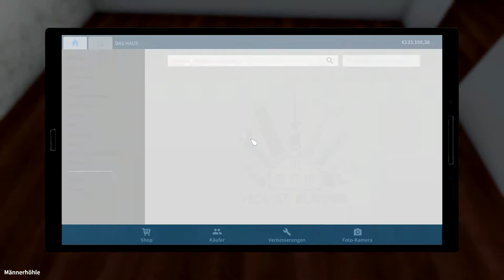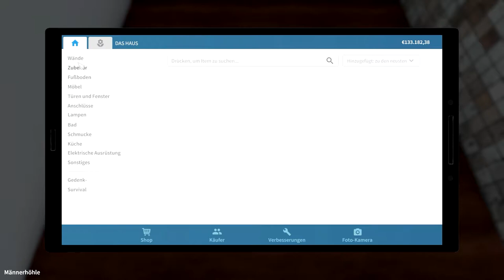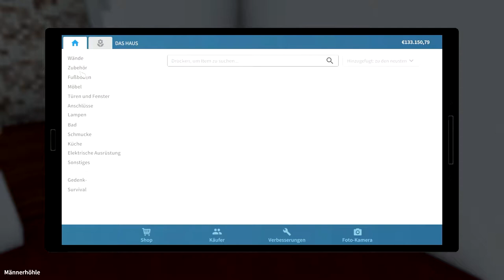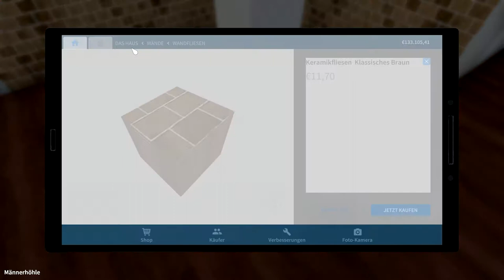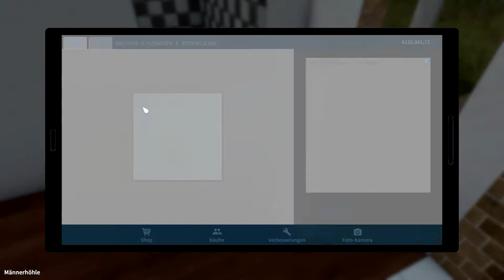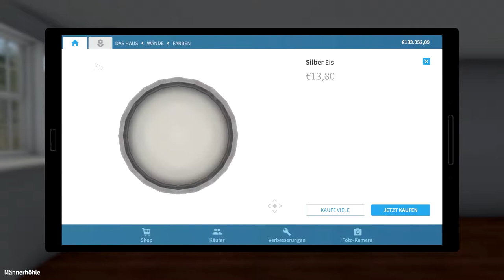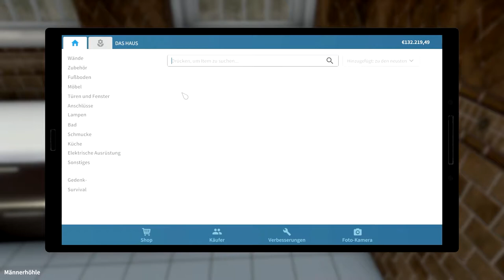Die Grundsanierung // #012 // House Flipper